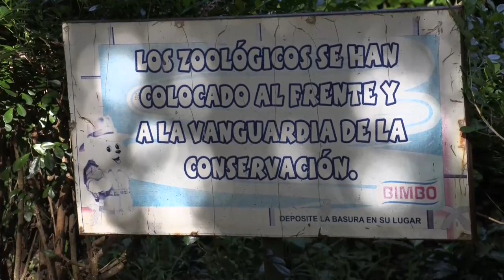Régimen sandinista toma el zoológico y lo declara "parque", pero sin protección ambiental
La Asamblea Nacional (Parlamento) de Nicaragua otorgó este jueves la denominación de "parque" al Zoológico Nacional, que hasta octubre pasado era administrado por una organización no gubernamental dedicada 100 % al centro de animales silvestres más importante del país.

Con 80 votos a favor, de 91 posibles y sin abstenciones, los diputados nicaragüenses declararon al Zoológico Nacional como el más reciente "parque" de Nicaragua, aunque sin incluirlo en la red de Parques Nacionales, ni en la de Áreas Protegidas, ni en la de Parques Ecológicos Municipales.